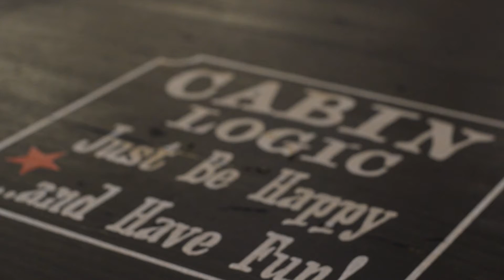Cabin Coffee Interview